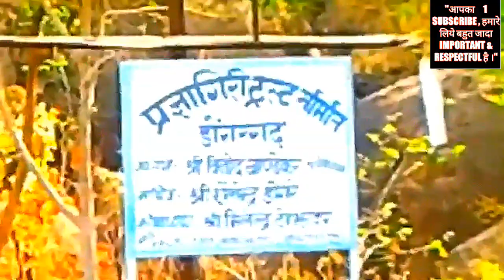प्रगयागीरी पर्वत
gondiaknowledgeandeducation.gondiams , Jai mataji ki,  PRAGYAGIRI MOUNTAIN  ,   I am very very thankfull to all those support and help to make me this wonderful video.Let's watch this video and make spree in your home and also in this  world.  Thanks